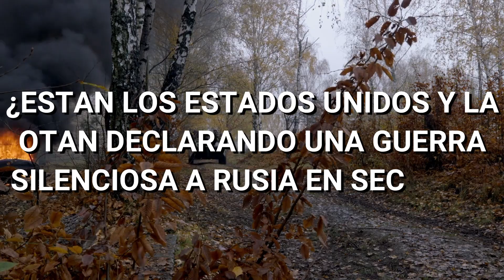LA GUERRA HA COMENZADO...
💥DESCUBRE la FECHA EXACTA donde INICIA la PRÓXIMA CRISIS según | H DENT | Burbuja Financiera 2022

Buenas de nuevo crack bursátil. Las recientes tensiones socioeconómicas entre Rusia y Estados Unidos continúan aumentando, y lo más grave es que esto podría afectar a varios países de Europa. Quédate hasta el final para descubrir lo que está pasando y como puede afectarte esta situación.
Hace tan solo unos días Rusia ha advertido que tomará serias medidas militares si la OTAN y Estados Unidos no reaccionan a su demanda de garantías de seguridad ante los intentos de expansión de la Alianza hacia el este.
El viceministro de asuntos exteriores de Rusia Serguei Riabkob amenazó el pasado lunes con responder militarmente desde Moscú si estados unidos y la otan no acceden a la demanda de garantías de seguridad Rusa para evitar que la alianza atlántica se acerque más a sus fronteras.
En una entrevista de Ria novosti, el vicepresidente serguei riabkov hizo las siguientes declaraciones: "LA FALTA DE PROGRESO EN LA SOLUCIÓN POLÍTICO-DIPLOMÁTICA DE ESTE PROBLEMA CONDUCIRÁ A QUE NUESTRA RESPUESTA SERÁ MILITAR Y TÉCNICO-MILITAR"
Todo a esta situación viene precedida por la intención de Estados Unidos y de la OTAN para que Ucrania ingrese a este organismo de la OTAN, a su vez Ucrania es un país fronterizo de Rusia, lo que da a Estados Unidos una posición militar estratégica.
Rusia está inconforme con esta situación especialmente cuando descubrió que estados unidos estaban enviado tropas para entrenar al ejercito de Ucrania además un cargamento de armas y munición valorado en más de 60 millones de dólares.
Esta aparición de armamento estaba prohibida en el tratado de misiles de medio y corto alcance entre estados unidos y rusia, por lo tanto, Rusia está pidiendo respuestas por parte de estados unidos y la Otan.
Por ello Rusia avisa que, si no eliminan este armamento de Ucrania, los Rusos actuaran de la misma manera.
Según palabras del propio serguei Riakov: “LA FALTA DE PROGRESO EN EL TEMA DE GARANTÍAS DE SEGURIDAD LLEVARÁ A LA RESPUESTA MILITAR Y TECNICA DE RUSIA”
A su vez occidente busca responsabilizar a Moscú por la crisis en Europa y les acusan de presuntos planes de agresión.

Tras estos hechos las tensiones no han hecho más que aumentar entre estos grandes países.
Por tanto Karen donfried, que es la subsecretaria de estado de los estados unidos, ha viajado a Kiev para negociar con Ucrania, más tarde a Moscú para verse con el ministro de Rusia y por ultimo viajará a Bruselas para reunirse con sus aliados de la otan y la unión europea.
Pero aún así las confrontaciones no hicieron más que aumentar en un reciente tuit del secretario de estados unidos antony blinken donde declaraba lo siguiente:
“ESTADOS UNIDOS Y LA UNIÓN EUROPEA ESTÁN UNIDOS EN EL APOYO A UCRANIA E IMPONDRÁ ALTOS COSTOS A RUSIA SI OPTA POR UNA ESCALADA MILITAR.”
Moscú por su parte desmiente todas las acusaciones de occidente y afirma que la OTAN esta incumpliendo el acuerdo con Rusia al querer expandirse a países militarmente estratégicos como Ucrania.
Pero Ucrania también tiene algo que decir en todo esto. El diputado de Ucrania Viktor medvedchúk hizo la siguiente declaración: “UCRANIA Y LA OTAN TIENEN CAMINOS DIFERENTES. LA OTAN AGRAVARÁ LA SITUACIÓN, YA BASTANTE CRITICA, EN MATERIA ECONÓMICA, POLÍTICA Y SOCIAL.”
Sin embargo, debemos destacar que Ucrania ha recibido un gran apoyo financiero para su desarrollo militar que consta de 35 millones de dólares por parte de la unión europea y más de 20 millones de dólares por parte de los estados unidos. Aunque Ucrania no solo ha recibido esa financiación, se conoce que el pentágono de los estados unidos ha estado financiando a Ucrania desde 2014 con una suma total de más de 2.500 millones de dólares. (meme cabeza que explota)

Todos estos hechos, han alertado a Rusia, que no esta conforme con las prácticas que estados unidos y la otan han llevado a cabo y por ello han amenazado con responder de forma militar ante estos movimientos.